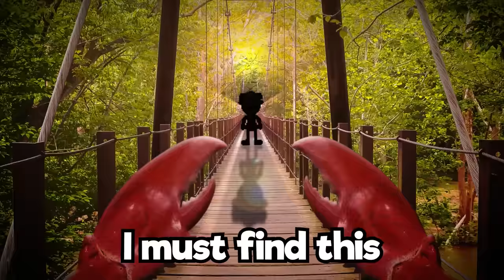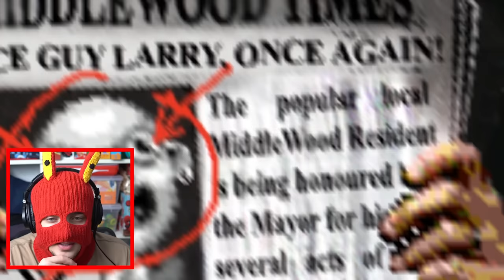He Found Me..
Today I decided to play Lets find larry. A game similar to wheres waldo but instead of finding waldo you have to kill him.